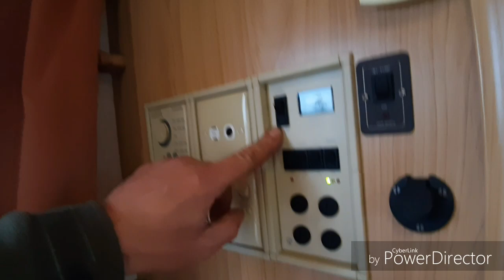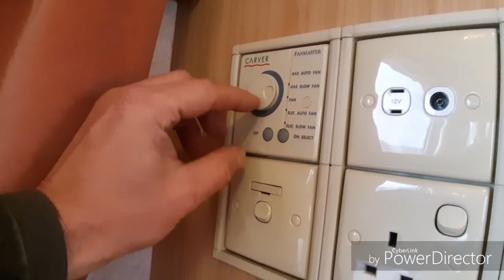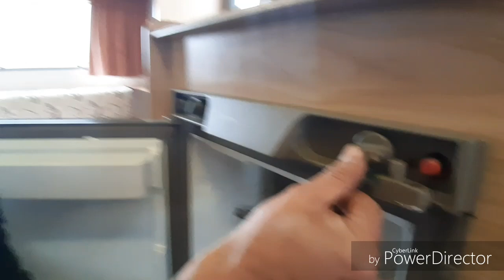Прицеп- караван Bailey Rаnger 520/5,1997 г.в.,очень редкая модель!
Модель совмещающая достоинства двухосника с размером одноосного прицепа.